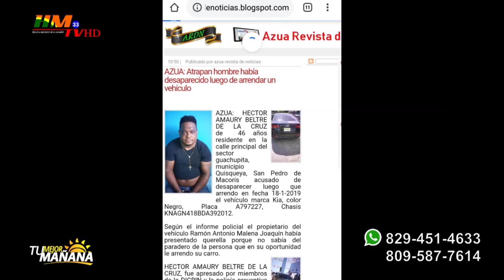Pablo Antonio padre de la joven desaparecida en ojo de agua Salcedo le pide que regrese a su casa